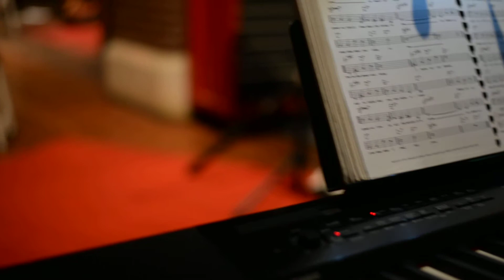Joe Brogan Jazz Trio at Larz Anderson Museum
Joe Brogan  Sax and Vocals
Thomas Petrakes String Bass
Jamie Saltman  Keyboard